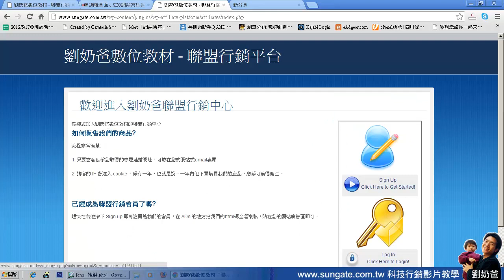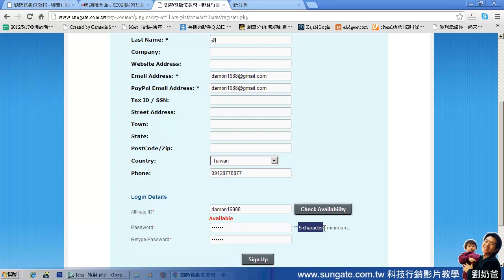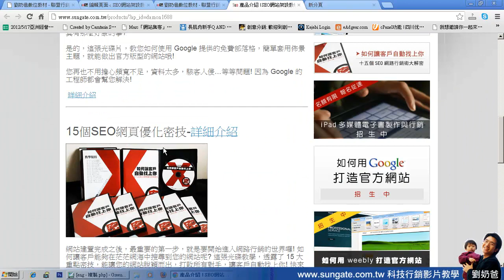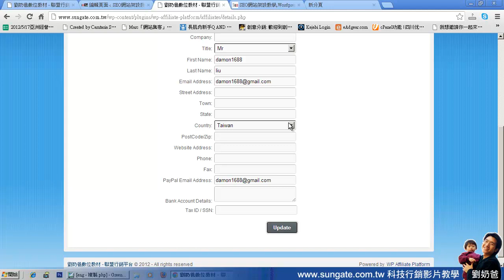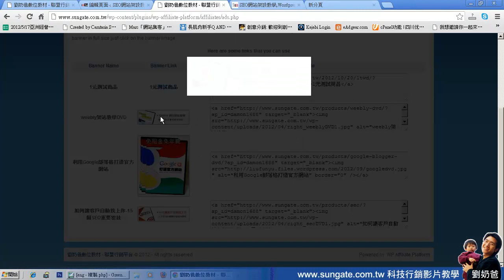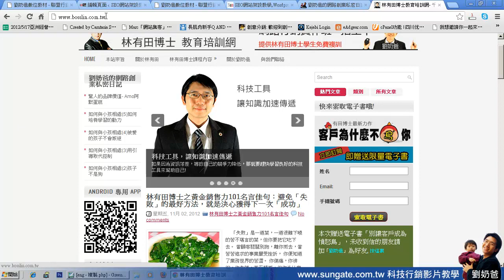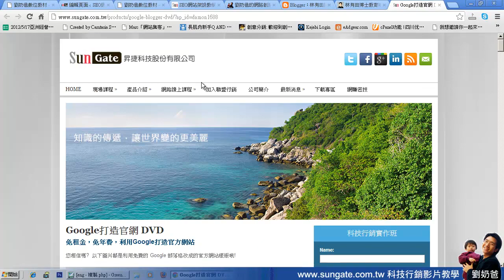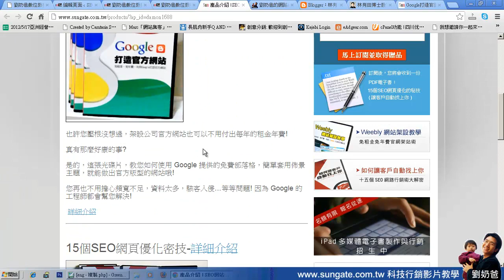劉奶爸的數位教材-聯盟行銷使用者註冊